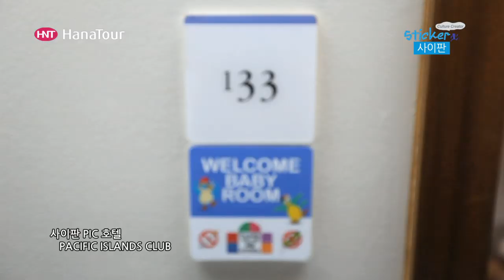[사이판 여행] PIC 호텔 / Pacific Islands Club / 스티커, 하나투어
PIC 호텔  Pacific Islands Club